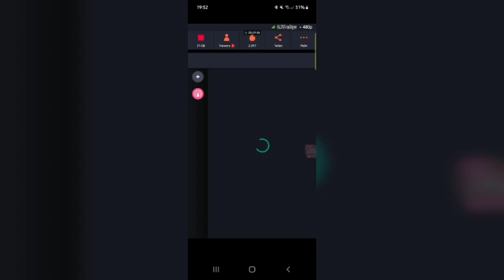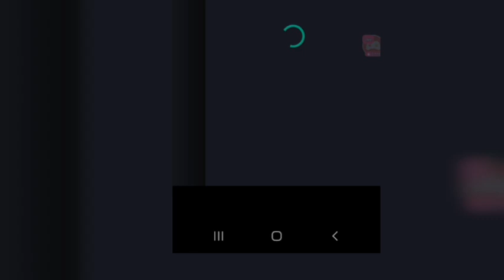Bin ich wirklich Schwul? Ich mache den Test